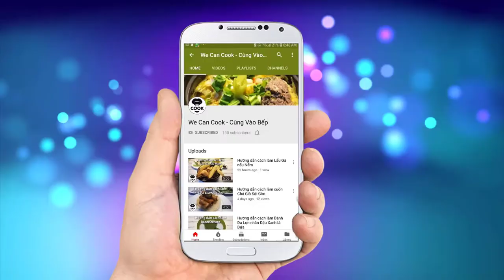CÁCH NẤU NƯỚC DÙNG GÀ TRONG THƠM NGON (Chicken Stock)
Hầu hết mọi người chắc hẳn đã không ít thì nhiều trong đời từng trải nghiệm qua một trong các món ăn có xuất phát từ Châu Âu như súp kem gà, súp bí đỏ, bò hầm rượu vang, gà cuộn phô mai kèm với các loại sốt sauce mới lạ vị. và cũng sẽ thắc mắc tại sao các món đó lại có mùi hăng hăng mà lại thơm thơm, thử một lần sẽ nhớ hoài nhớ mãi. Chính là do các món trên đều có xuất phát từ một loại nước dùng nấu từ gà, từ bò, từ cá, từ cừu. và các loại rau củ đặc trưng xứ Âu. Vì vậy, Để mở đầu cho các món Âu tiếp theo, mình sẽ gửi đến mọi người hướng dẫn kỹ thuật nấu Nước Dùng Gà Trong theo kiểu Âu.

@ Các bước thực hiện:
Bước 1: Cho xương gà vào nồi nước sôi, thêm ít muối khử hôi của xương và lọc hết chất bẩn. Đợi sôi 5-7 phút, vớt ra rửa sạch dưới vòi nước lạnh.
Bước 2: Cho xương gà đã rửa vào nồi nấu nước dùng
Bước 3: Cho hỗn hợp mirepoin gồm hành tây, cà rốt, cần tây vào nồi nước dùng.
Bước 4: Chuẩn bị túi Sachet gồm lá bayleaf, parsley, clove, peppercorn, thyme khô vào túi mùng. Cột lại và cho vào nồi.
Bước 5: Mở lửa nấu sôi thì vớt bọt liên tục đến khi nhỏ lửa. Nấu trong 3-4h là xong.

@ Nguyên liệu nấu nước dùng gồm:
1. Xương gà: 1,5kg
2. Nước lạnh: 3 lít

+Hỗn hợp mirepoix:
3. Hành tây: 200gr
4. Cà rốt: 100gr
5. Cần tây Celery: 100gr

+Hỗn hợp Sachet D'e'pices:
6. Cỏ xạ hương lá Thyme khô: 1gr
7. Lá nguyệt quế Bayleaf: 2 lá
8. Tiêu sọ hạt: 1,2gr
10. Rau ngò tây lá Parsley: 3-4 cọng